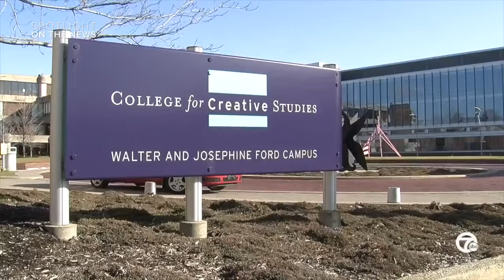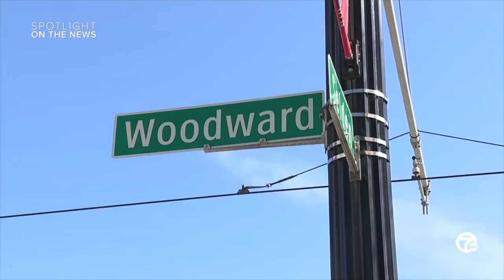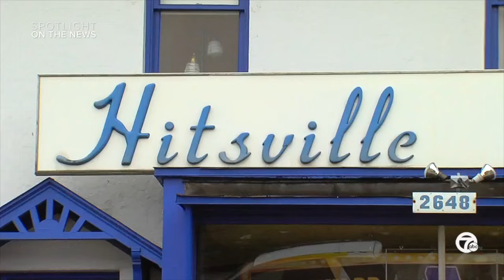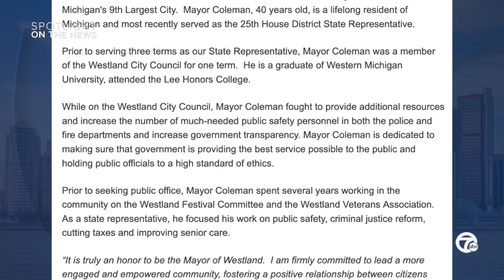Spotlight on Midtown Detroit and Westland